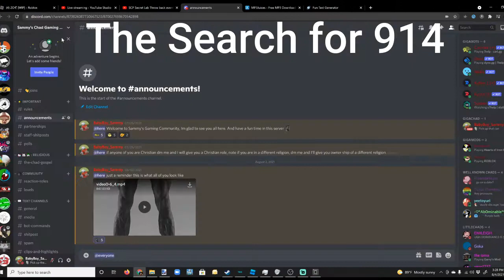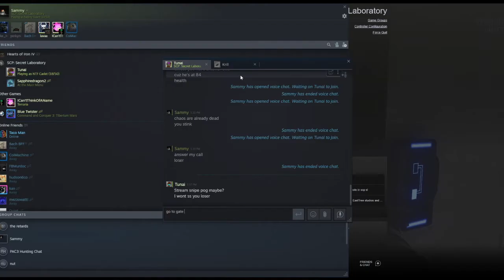Trolling In SCP:SL - Sammy RBLX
Trolling in SCP:SL

Twitter (I barely use this)